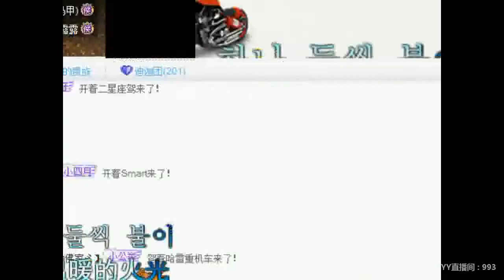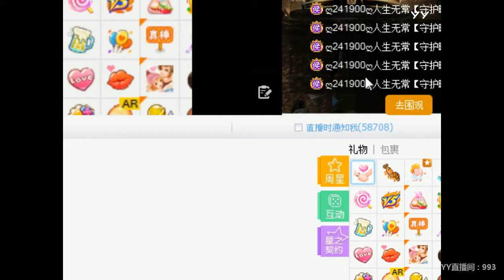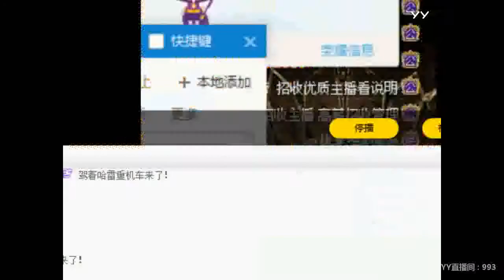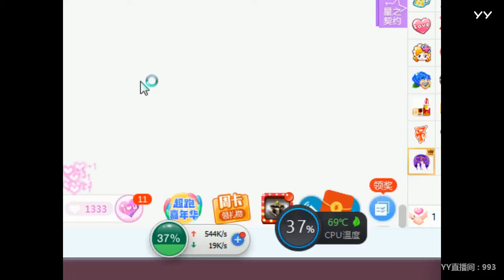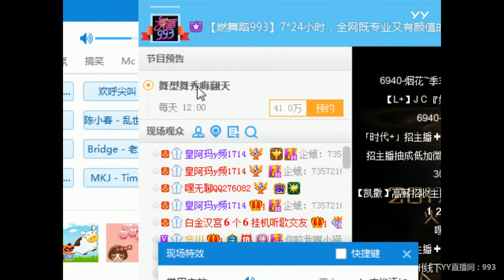YY LIVE 燃舞蹈 迪西 - 《燃舞蹈》（Artists・Sing・Music・Dance・Instrument・Talent Shows・DJ・KPOP・Remix・LIVE)